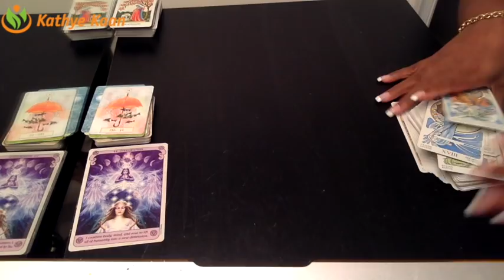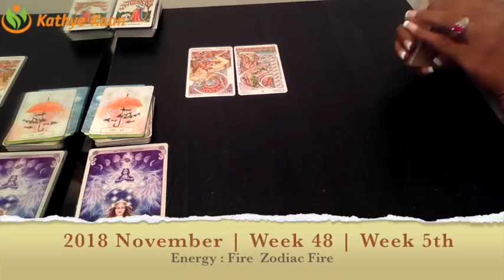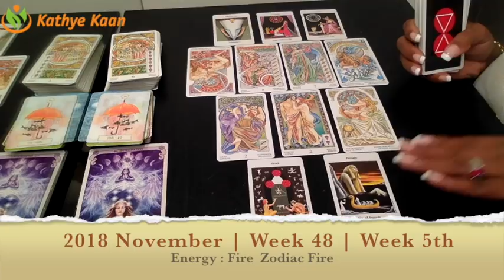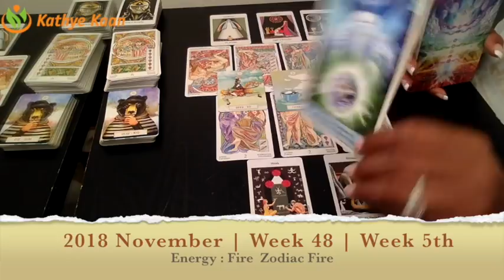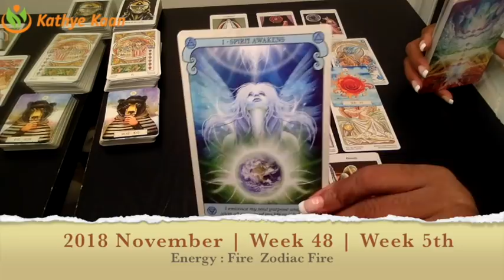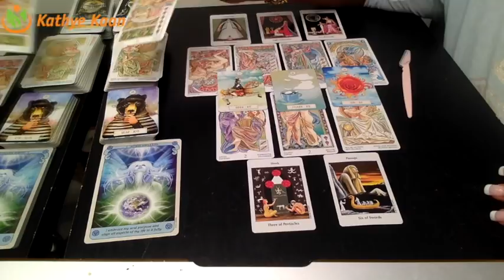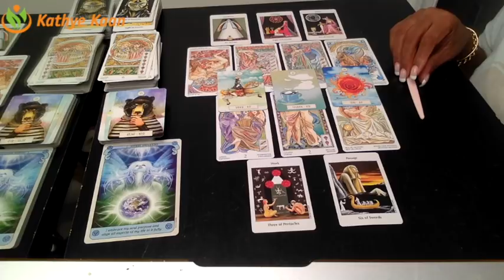SAGITTARIUS Weekly Reading Psychic Tarot | Horoscope | Week 48 | NOVEMBER 26 - DECEMBER 02